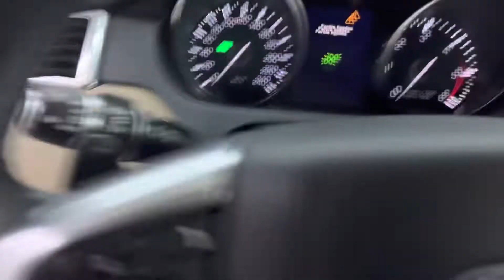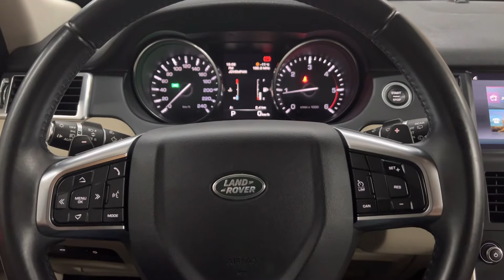Discovery Sport 2015 - Customização e Acessórios - ArtsomAuto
ArtsomAuto
Tel:.11 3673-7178 ou 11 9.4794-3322